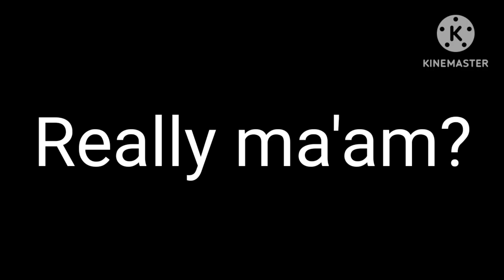I'm all out of money, but it's white Rabbit Rayniscute and Pepsi Rayniscute (Fixed)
I fixed the sentence really ma'am